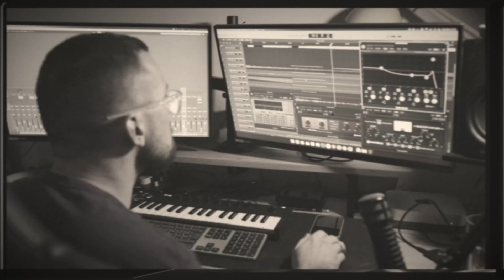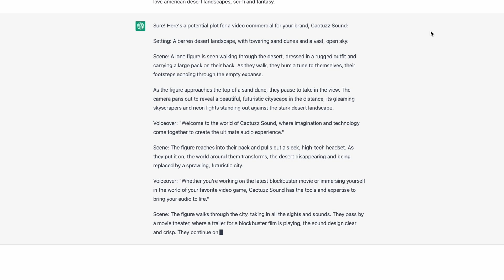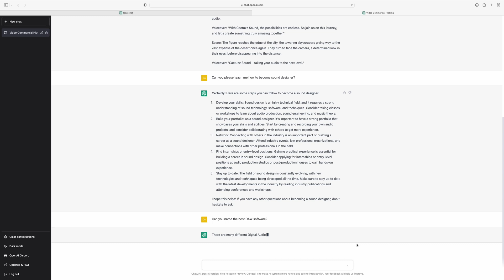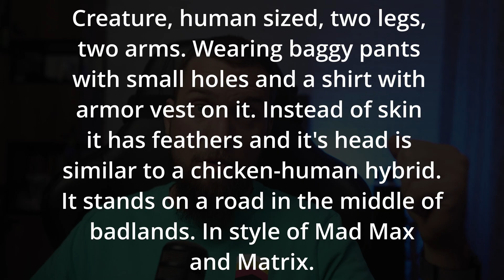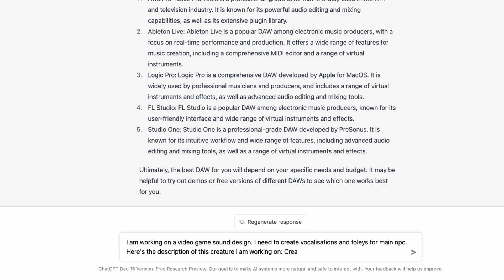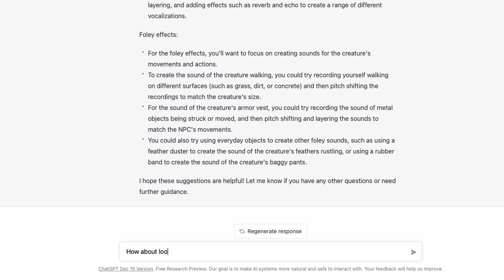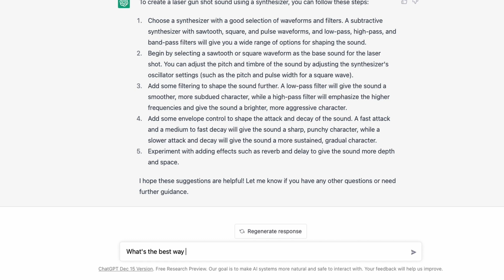Can ChatGPT Teach You How to Sound Design?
Whoa, the moment we live in is so exciting in terms of Artificial Intelligence and how it can boost our creative processes, teach us things and create it's own art. In this video I am talking about AI teaching me how to sound design, and how to deal with beginner sound designer problems.

0:00 Intro
0:40 Tool I use
2:03 How to become sound designer
2:32 Best DAW?
3:00 Character sound design
5:00 Ambient sound design
5:40 Synth-based laser shot
6:33 Last question
7:06 Conclussion